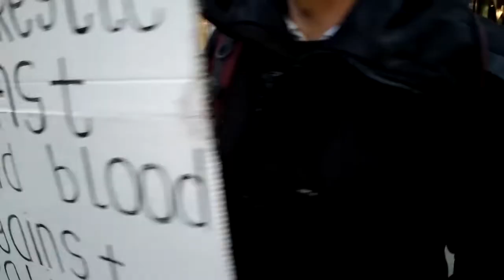a stroll down grafton st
pauly t takes a walk down grafton st and chats to shane emma and some christian dude